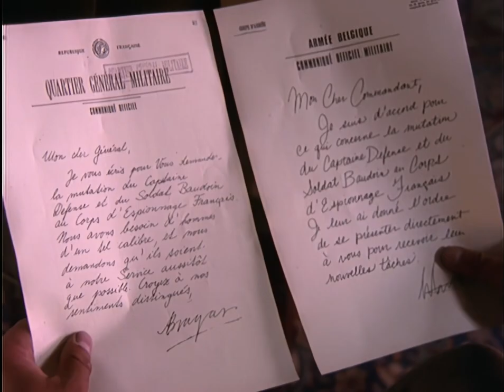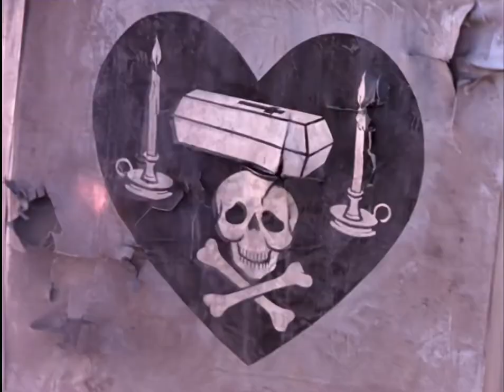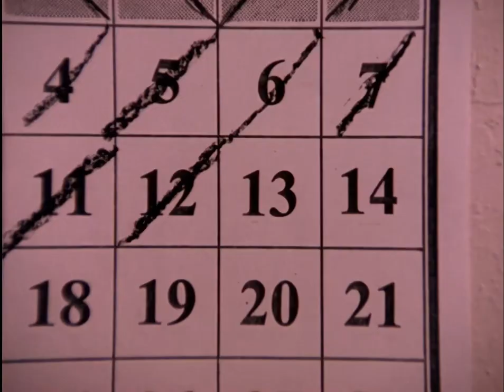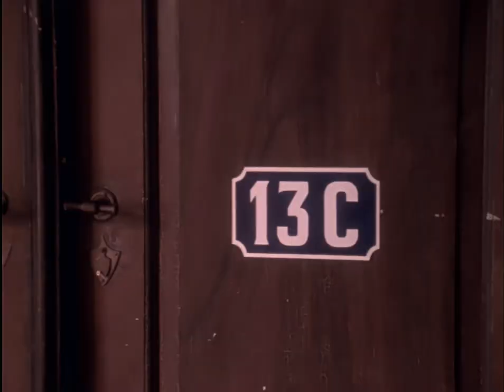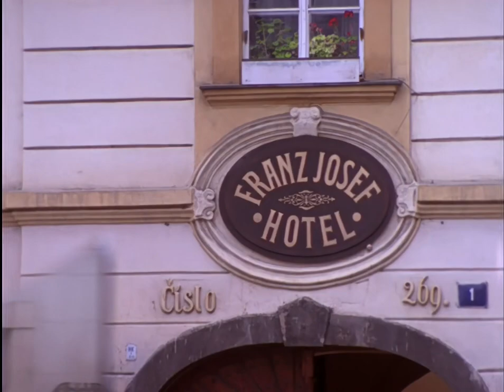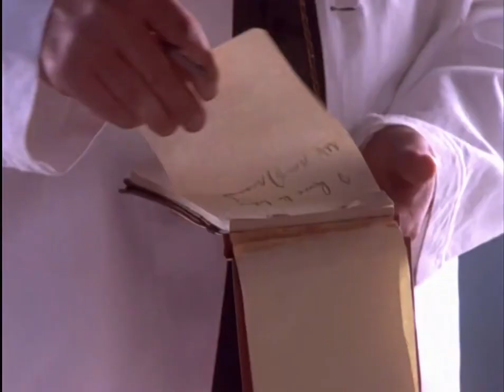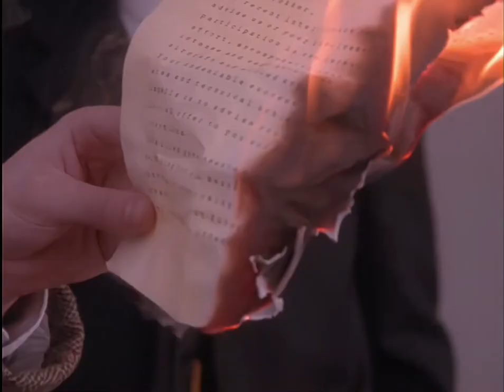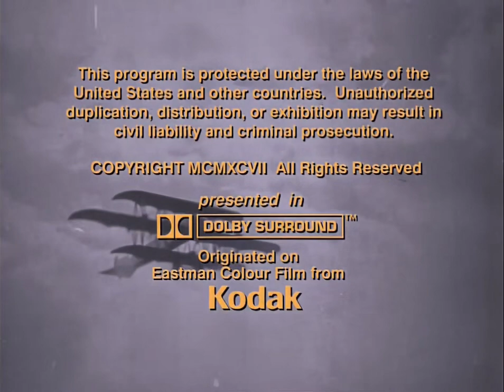Las Aventuras Del Joven Indiana Jones 1992-1993 Serie (Episodio 12) (Subtitulada Español) HD